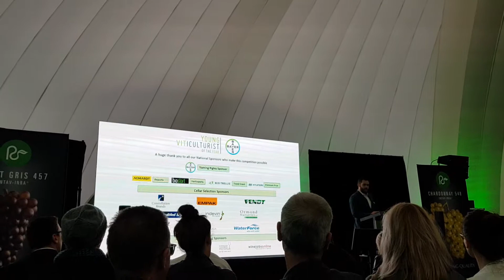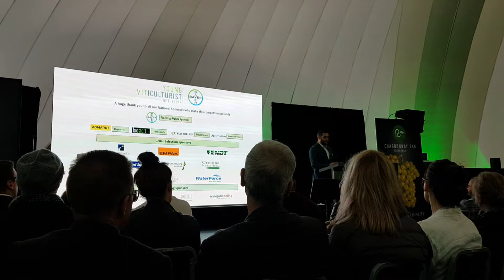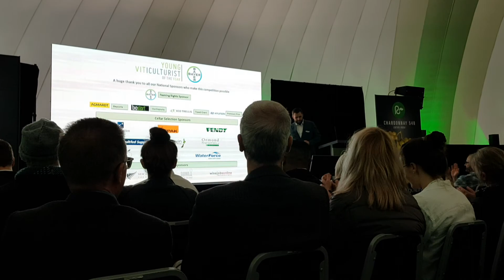Young Viticulturist of the Year - Simon's Speech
Simon's speech at the Bayer Young Viticulturist of the Year held at Bragato Conference in Napier.